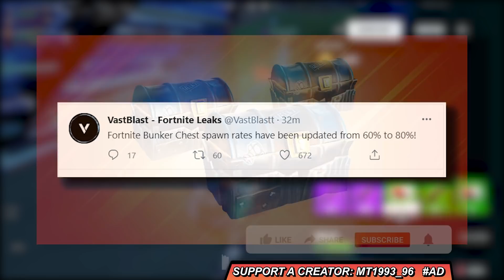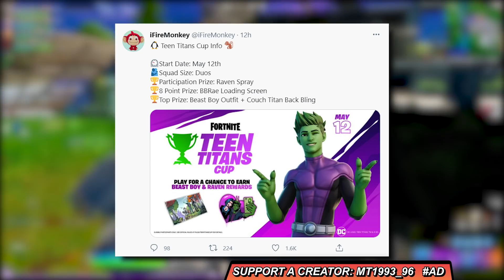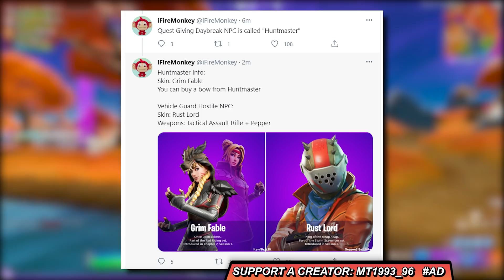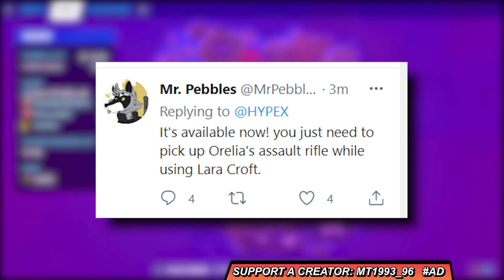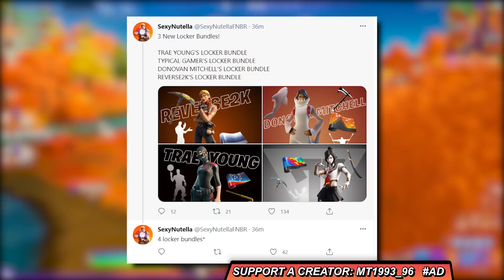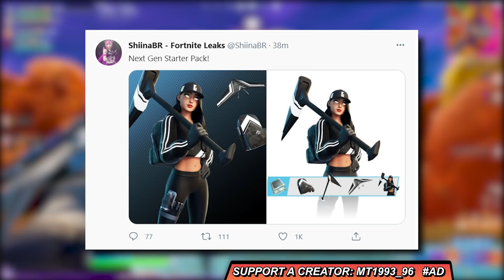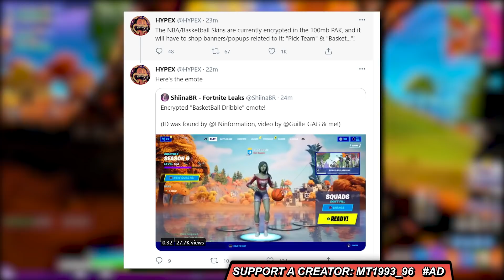ΤΟ ΧΡΥΣΟ UPDATE 16.40... *FREE* GOLD LARA CROFT!!! 🔥 ΝΕΟ ΝΗΣΙ, ΟΠΛΟ ΚΑΙ ΤΟΥΡΝΟΥΑ ΜΕ ΔΩΡΟ ΣΚΙΝ